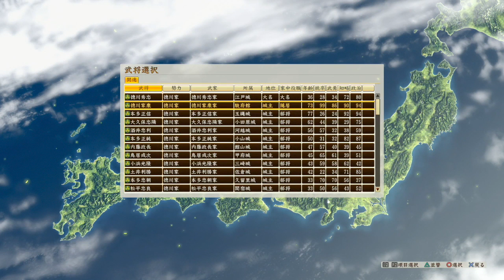[信長の野望 創造 戦国立志伝 実況 ] 大御所家康 " 愚息秀忠討伐物語 " 第1話 「大坂冬の陣」 家康が愚息秀忠を誅する新物語 Nobunaga no Yabou #01